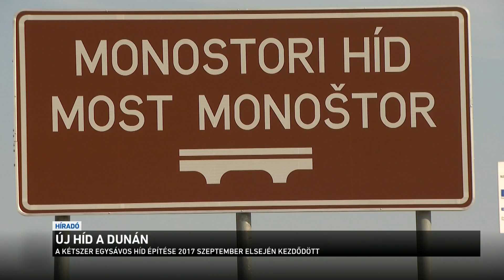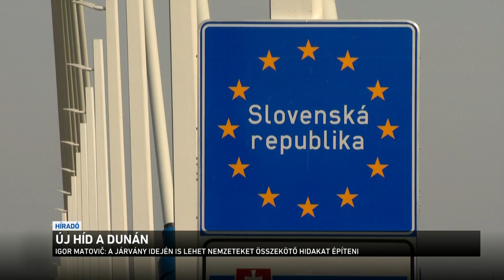Új híd a Dunán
Új híd köti össze a Duna két oldalát - délelőtt hivatalosan is átadták, néhány órával ezelőtt pedig a forgalom is megindulhatott Magyarország és Szlovákia között az új komáromi Duna-hídon. A környéken élők, valamint a kamionos tranzitforgalom számára is könnyebbséget jelent, hogy megépült. A tervezők szerint ehhez hasonló híd csak Kanadában van. A magyar és a szlovák kormányfő is ott volt az ünnepségen. Orbán Viktor ezúttal is azt hangsúlyozta, hogy a járványtól függetlenül az országoknak működniük kell.